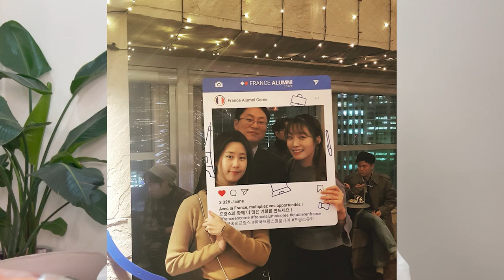France Korea Next Generation S2 #2 | Yejin, Fabien & Jihye's journeys between France and Korea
France and Korea are long-time economic partners. In 1886, they first established economic relations through the signature of a treaty of Friendship and Commerce. In the 1960s, these ties reinforced with steadily increasing trade activities and the opening of French companies’ first branches in Seoul. More recently in 2021, bilateral trade exceeded the €10 Bn milestone for the first time.

Made possible by countless French and Koreans before, this special relationship is now in the hands of young professionals ready to take up the torch and work on continuing to bring both countries together.

To celebrate this new generation and encourage the one to come, the French-Korean Chamber of Commerce and Industry went to meet young French and Korean professionals, and asked about their path between France and Korea, their bond to their host country, and their advice to those willing to follow in their footsteps.

Be ready to get inspired!

Today, meet with Yejin, Fabien and Jihye, who share about their journey and passions in France, Korea and beyond!

* Subtitles are available in English and Korean.

0:14 Yejin KIM

Kim Yejin’s relation with France started when she was 13, when she started attending the French school after having immigrated to Vietnam. In 2014, she went to France to study at La Sorbonne and EDHEC Business School and obtained a Master in Management/MSc Finance, before getting her first job in PwC’s French office. After having come back to Korea in 2015 and worked at big companies, she is now a Strategy and Investment Manager at the startup Caredoc, that targets the elderly care market in a country where the aging rate is the fastest in the world. In parallel, she takes part in events organized by FKCCI, the French Embassy and French Cultural Center, to act as a bridge between France and Korea.

2:21 Fabien YOON

Fabien, 34 years old, has lived in Korea for more 13 years. A former athlete in the French taekwondo national team, he first got interested in Korea through the practice of the national martial art, before discovering other cultural aspects and deciding to move permanently to Seoul at the end of his studies. Fluent in Korean and versatile, Fabien has become one of France’s most famous representatives in the Peninsula, through his activities as an entertainer, an actor, a YouTuber, and a lecturer.

4:01 Jihye (Chloé) KIM

Jihye, 36 years old, is the External Communication Manager at Bluebell Korea, one of the key players in the distribution of luxury brands in the duty-free market in Korea. Her responsibilities are focused on various activities aimed at strengthening relationships with business partners and enhancing Bluebell Korea’s image by reflecting the company’s vision. Since her first crush on French back in high school, French has always been a part of her journey. Her experience in France for one and a half years for her studies and internship served as an important foundation for developing her career. Until 2019, she worked as an In-house French Interpreter/Translator for Samsung Engineering for more than 6 years after graduating from the Graduate School of interpretation and translation of Hankuk University of Foreign Studies.  She is currently sharing her story on the Korean writing platform, “Brunch”, about her journey to help and inspire people who are interested in France and the French language.

0:00 : Introduction
0:14 Yejin KIM
2:21 Fabien YOON
4:01 Jihye KIM